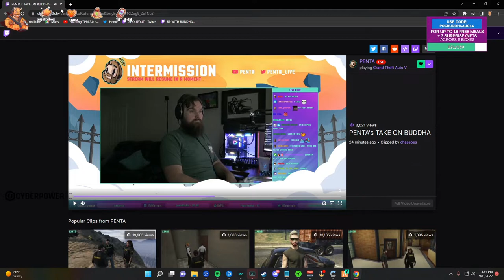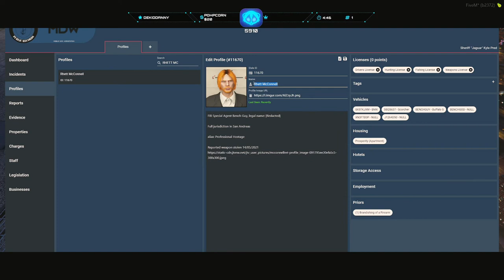HAIL CERBERUS! 😄 - GTA V ITA